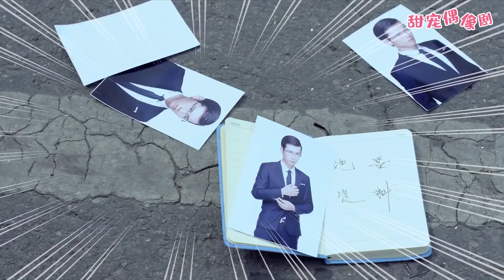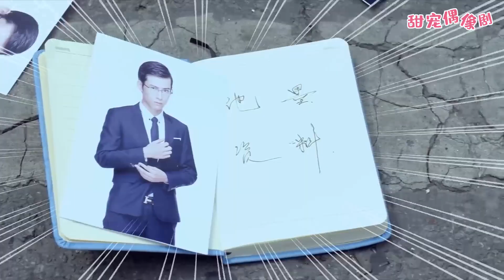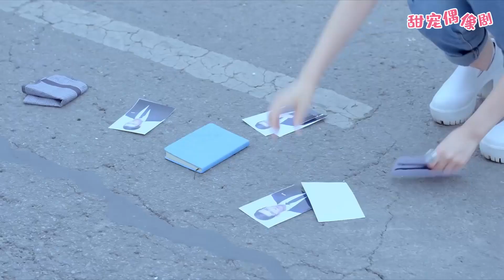【🍓ENG EP02】 灰姑娘不小心撞上了總裁的車，沒想總裁對她一見鍾情，緣分就此開始 ！